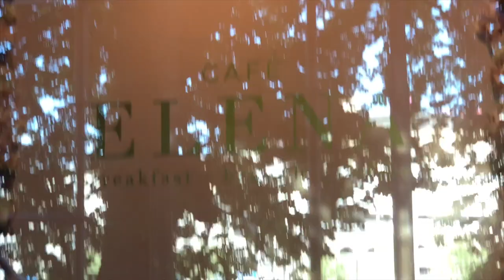Breakfast at Cafe Elena - A Day with my Aunt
Cafe Elena and Monet’s Immersive Garden

Cafe Elena GmbH
Neumühlequai 10
8001 Zürich

Gear used to shoot and edit this video
iMovie
Iphone XII
MacBook Air
DJI Osmo Mobile